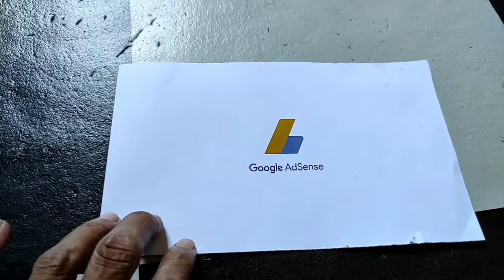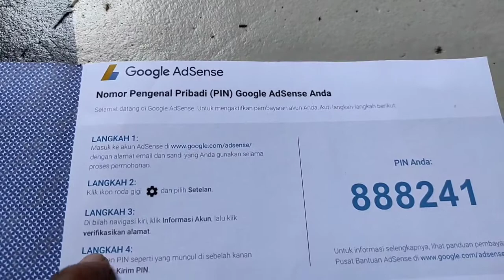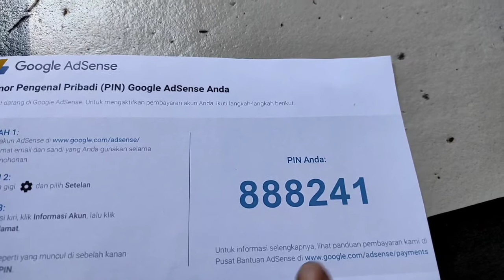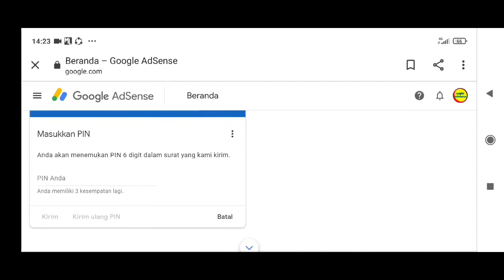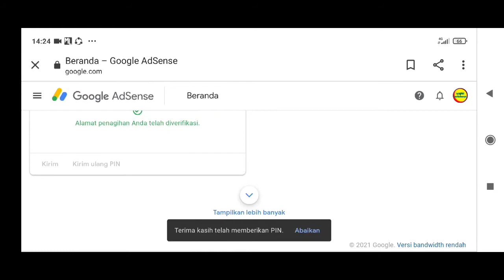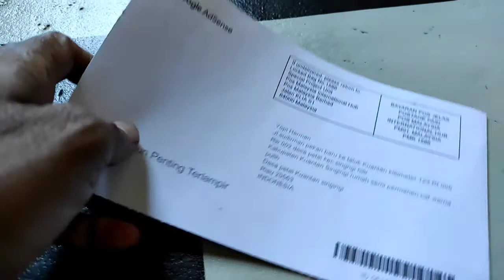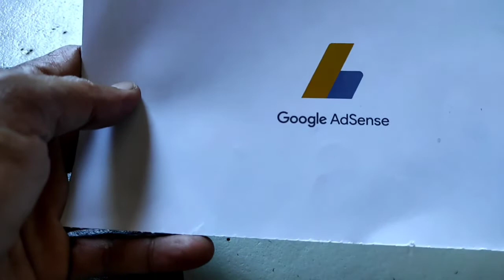cara mudah verifikasi pin google adsense 2021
Ini dia vidio cara mudah verifikasi pin google adsense 2021